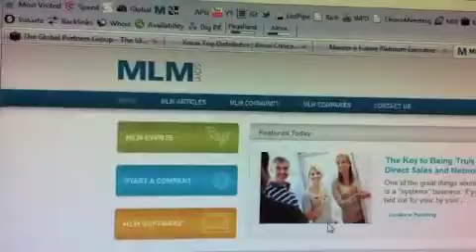Xocai MLM is Looking for Experienced Leaders in Montpelier Vermont